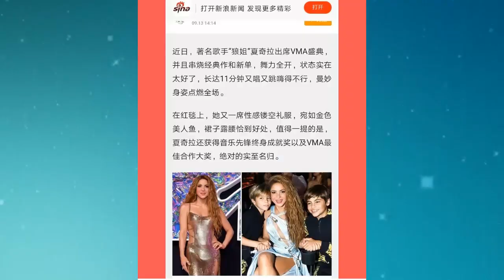IMPRESIONANTE shakira PRENSA MUNDIAL REACCIONA CON ESTA INCREÍBLE NOTICIA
IMPRESIONANTE shakira PRENSA MUNDIAL REACCIONA CON ESTA INCREÍBLE NOTICIA EN LOS